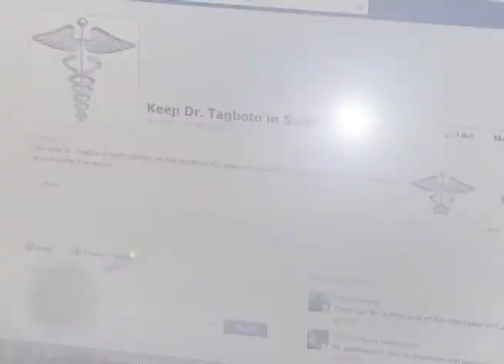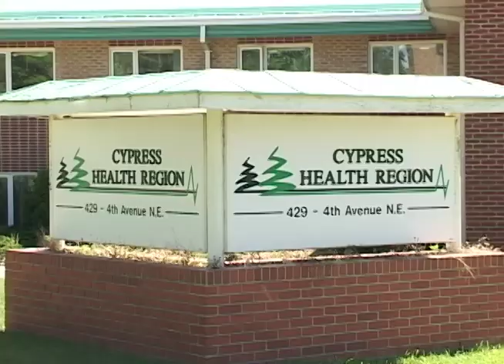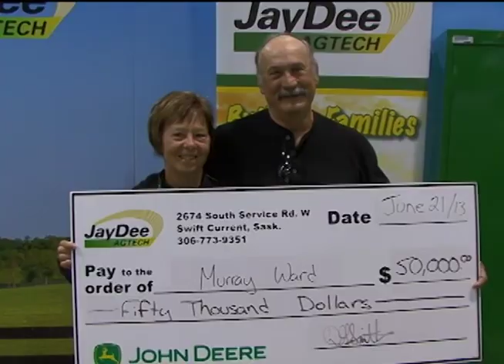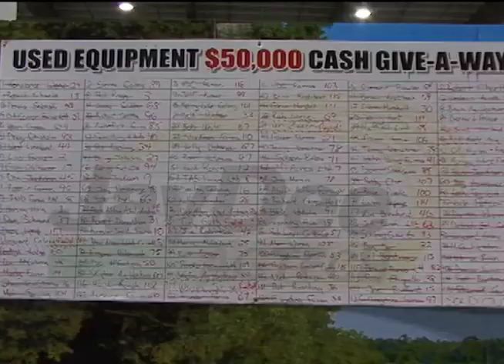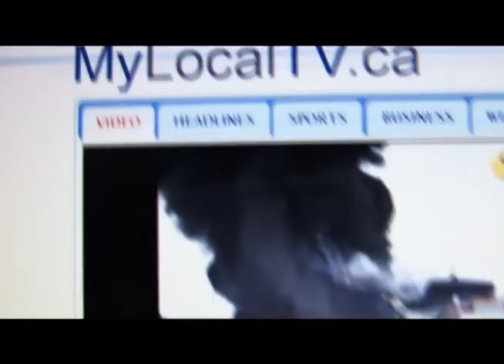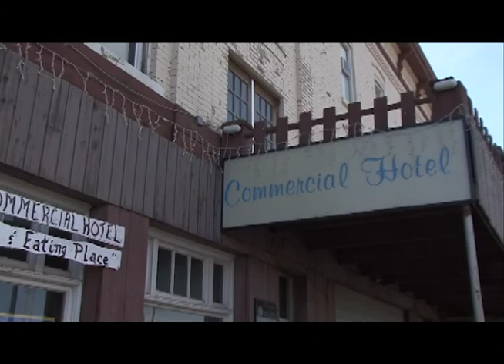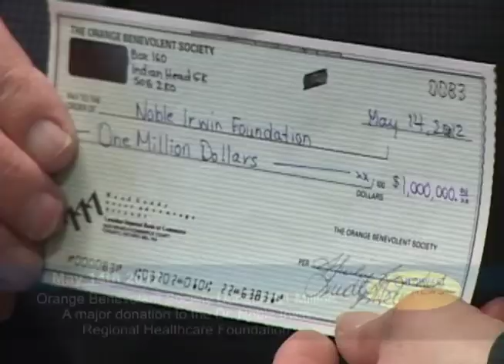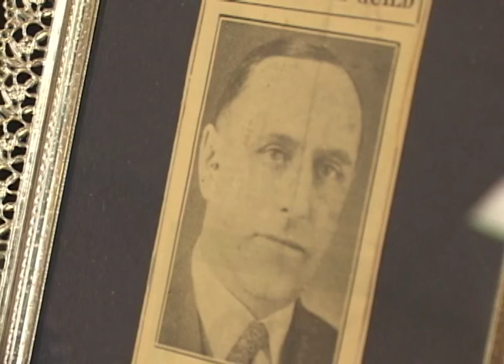Swift Current & Area News - June 25, 2013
Medical Specialist Resigns From Cypress Health Region
Attracting and retaining medical staff continues to be an issue in Rural Saskatchewan as the Cypress Health Region is faced with the resignation of one of its' medical specialists.

Summer Storm Safety
Another summer season is underway and along with the hot temperatures come thunderstorms and other storm cells. In this report we take a look at the difference between watches and warnings.

One lucky JayDee Ag Tech customer is now $50 000 richer following a draw at the Farm Progress Show in Regina.

WW Smith Celebrates Centennial Year
A Swift Current business is celebrating its Centennial and marked the occasion with an Open House event at Market Square.

Maple Creek Entrepreneur Restores Local Hotel
As part of our SWTV News "Growing the Southwest" series we take a look at one business seizing the opportunities of the growing Maple Creek economy. Restoration is underway of the historic Commercial Hotel in Maple Creek thanks to the entrepreneurial dream of  Noi Lim and support of Community Futures Southwest. This 5 part series was produced in cooperation with Community Futures Southwest.